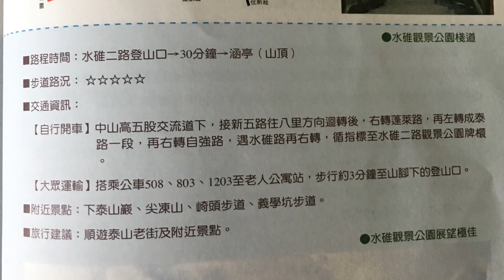2017 8 29 崎頭步道，尖凍山步道，水碓觀景公園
Ficus erecta Thunb. var. beecheyana (Hook. & Arn.) King
Ficus beecheyana Hook. & Arn. 牛奶榕
Callicarpa formosana 杜虹花
Cissus sicyoides L. Cissus sicyoides 'Ovata'. 錦屏藤

Clerodendrum cyrtophyllum Turcz. 大青
Thomisus labefactus 角紅蟹蛛
Schefflera octophylla (Lour.) Harms 鵝掌柴
Pteris semipinnata L. 半邊羽裂鳳尾蕨